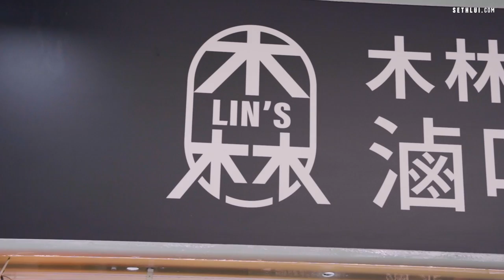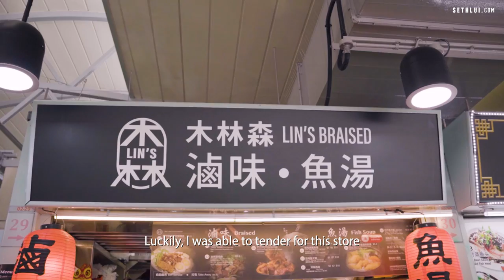Tender loving care: Lin's braised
After living in Taiwan for 6 years, Eileen Lam used what she learnt from Taiwanese culture and food to specialise in braised meats and fish soup in this hawker stall.

Address: 271 Onan Rd, #02-29, Singapore 424768